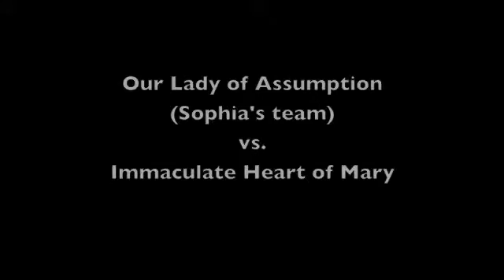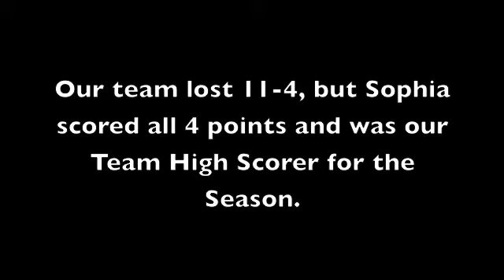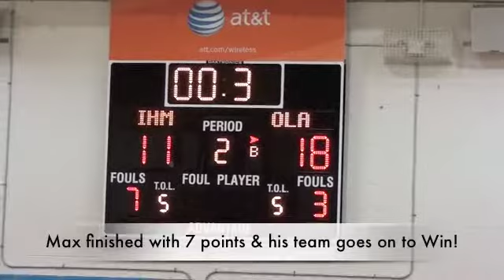2012 Max & Sophia Basketball and Baseball Weekend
These are the highlights from last weekend.  Both Sophia & Max had basketball games and then Max had the playoffs for his Indoor Baseball Team - they won the championship and Max hit a HR!